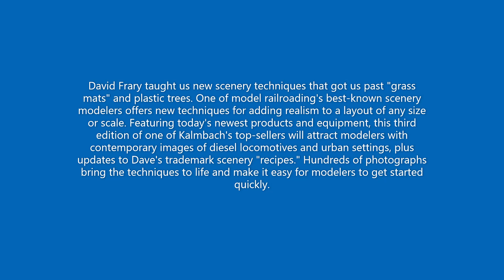ATSF/BNSF San Jacinto District David Frary Video 24 Part 10 of 13. The Yoda of scenery techniques.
When I returned to the hobby in 1992, the first edition of How to build Model Railroad Scenery came home with my purchase from Discount Model Trains in Addison, TX.